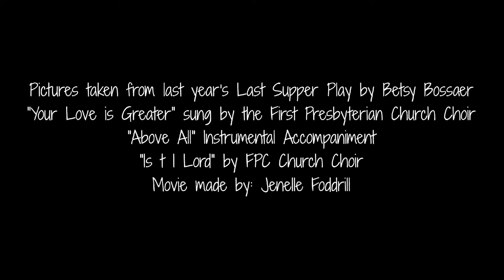Maundy Thursday Movie